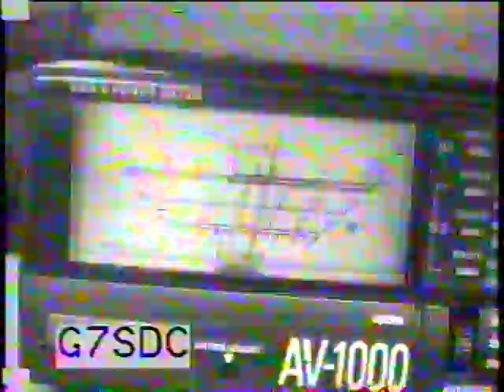First 23cm Analogue ATV Pictures 2011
Some footage of trying out analogue ATV for the first time.I believe around 2011. Signal weak to Paul, so plenty of sparklies and buzz on audio. Includes cat pictures so have satisfied you tube requirements LOL.